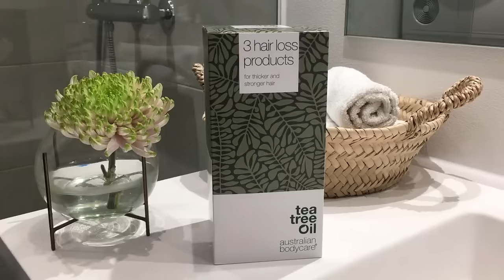Australian Bodycare - Hair Loss Kit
3 products from Australian Bodycare against hair loss. The complete kit contains a hair loss serum, a hair loss shampoo and a hair loss spray. The products contain Tea Tree Oil, clinically proven Capilia Longa and the well known vitamin Biotin.